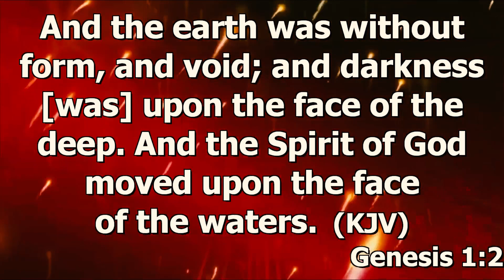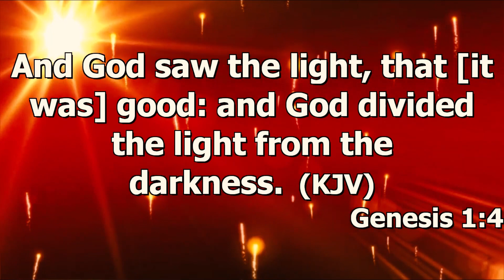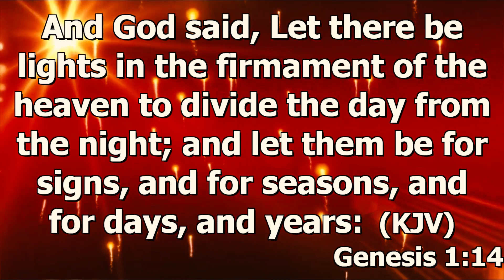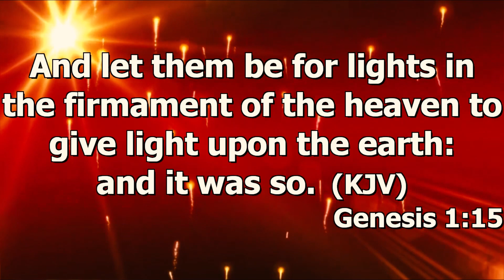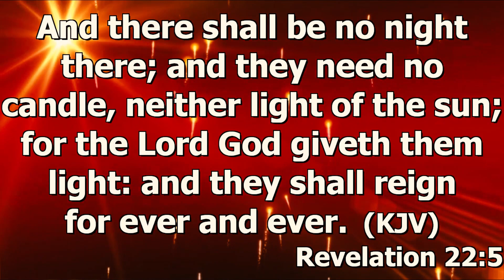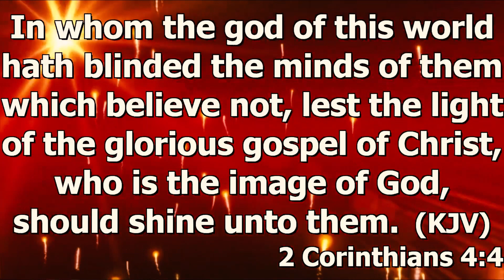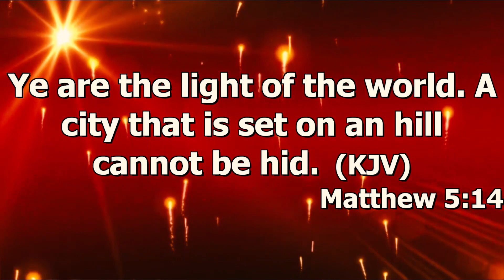The Solution the Church Provides || Elisha Oyelade || New Wine Conference'22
Life Breed Christian Network is a Word-Based, Prophetic and Prayer Ministry.

Vision: To re-awake the spiritual lukewarm and re-aligning them with the perspective of Heaven to enforce the Gospel on Earth (Eph. 5:14)

Mission: To raise Spiritual Giants for kingdom expansion through the Character of the Spirit and demonstration of Love...